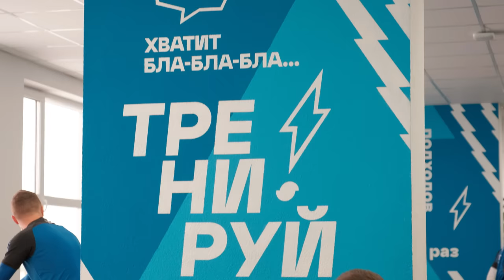Первый день Вадима Скрипченко в Динамо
Видео как новый главный тренер познакомился с командой и провел первую тренировку